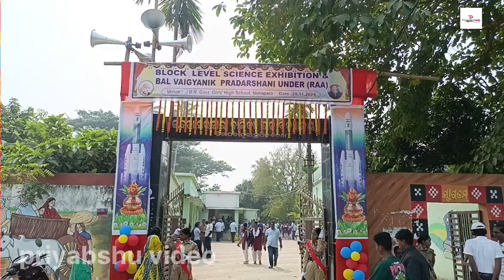ବିଜ୍ଞାନ ବନ୍ଦନମ ଗୀତ ଗାଇଲେ ସ୍କୁଲ ଛାତ୍ରୀ ll